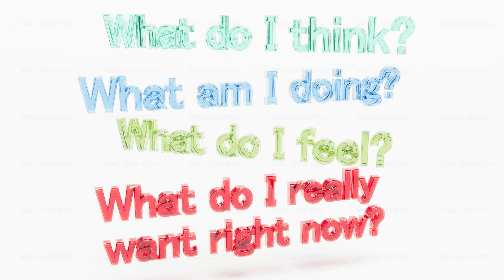Color glass psychological quotes for health mind able to loop endless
Color glass psychological quotes for health mind able to loop endless 4k